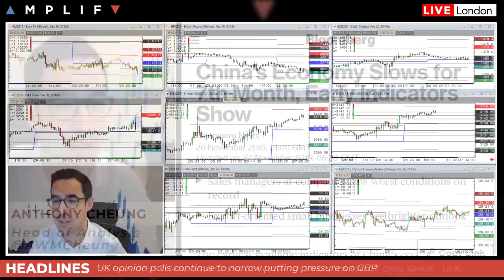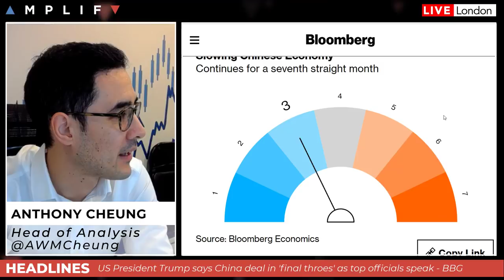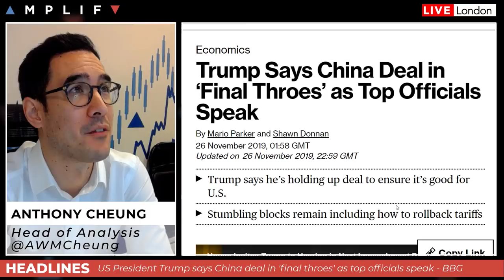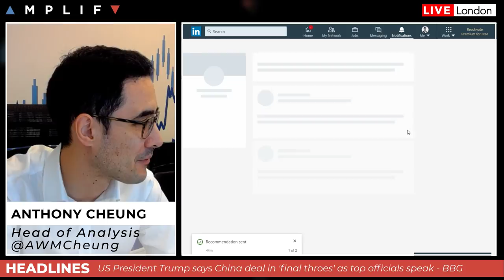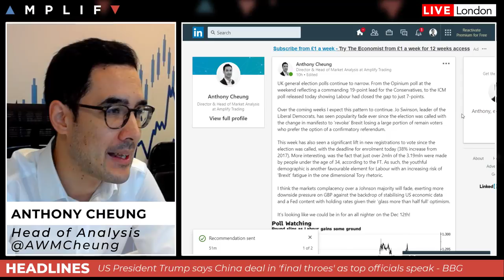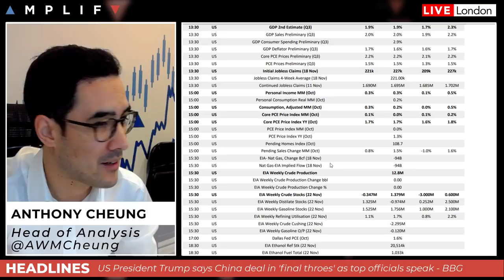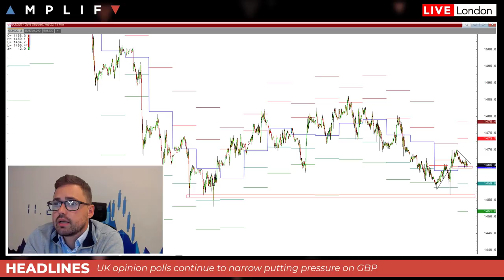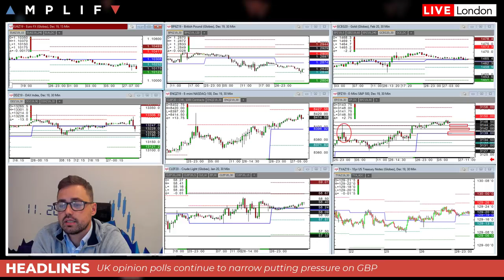Are Markets Too Complacent On UK General Election Outcome?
- Overview of market sentiment and headlines in play (00:00)
- Chinese industrial profits fall most on record (3:45)
- US President Trump remains optimism a trade deal is coming (6:55)
- North Korea bolsters nuclear arms capability (8:30)
- A detailed look at the latest UK opinion polls and why we think the market is overtly complacent on the outcome of the general election (9:50)
- Fed's Brainard reiterates the Bank's stance overnight with the Fed on hold for the foreseeable future (20:22)
- Summary of the major calendar events for the day (21:50)
- Sam North provides his technical view across the charts (23:11)